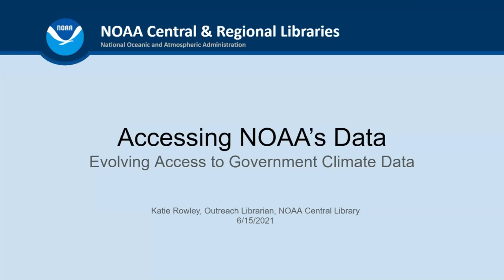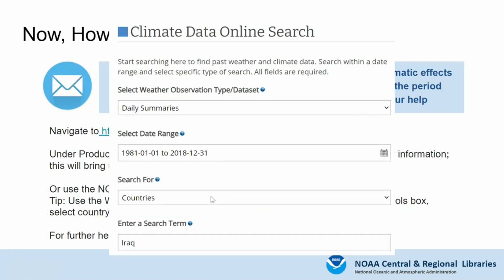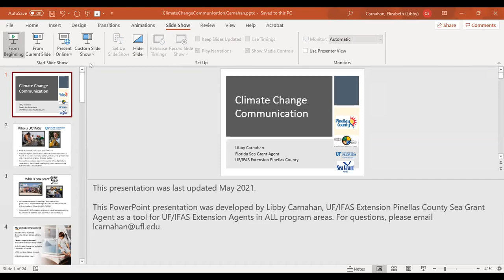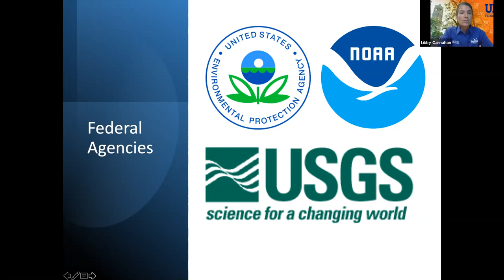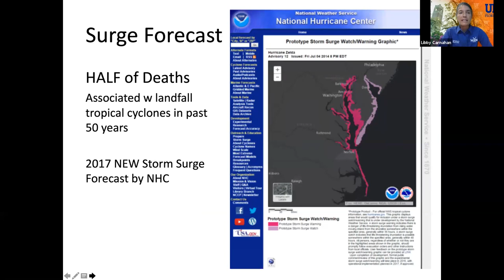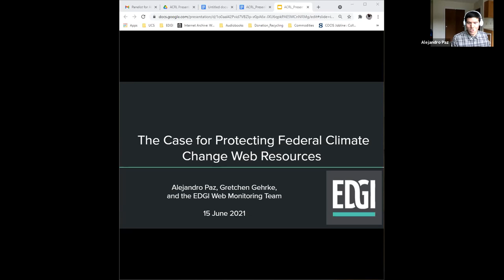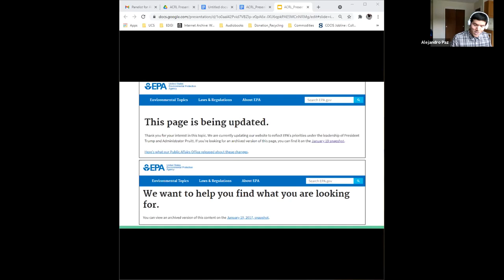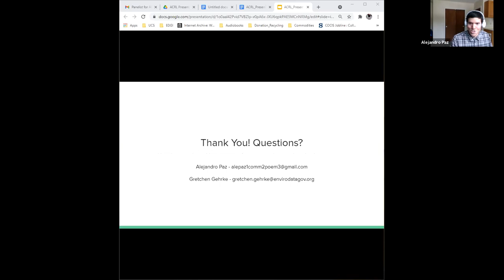ACRL STS GIC: Federal Science Agencies Update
Recording of the June 15th presentation from the ACRL STS GIC, Federal Science Agencies Update.